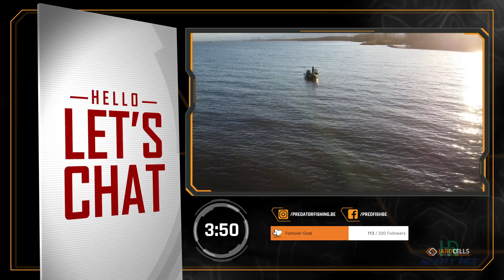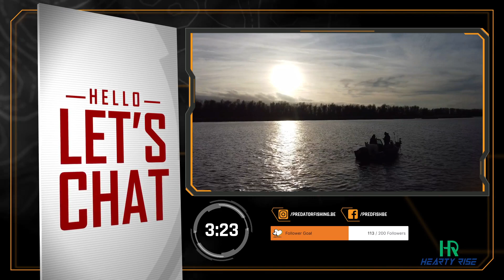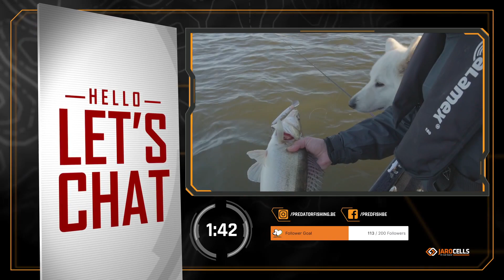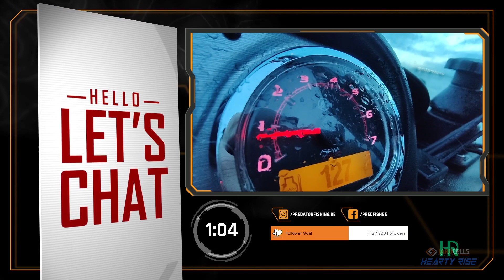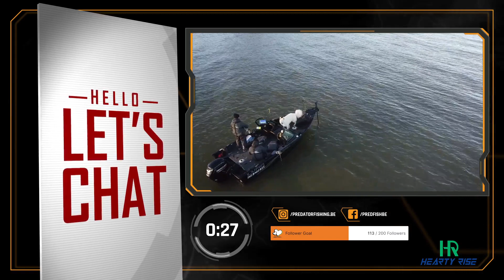Episode 4: Twitchbait fishing!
In this podcast we'll talk about twitchbait fishing on European perch, zander and pike.